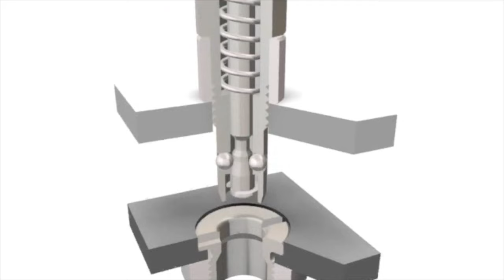Quick Change Fasteners for Machine & Fixture Changeover | IMAO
One-Touch Fasteners are quick release fasteners for frequent changeover of machinery or fixture.
Quick and easy tool-less clamping just by turning the knob or pushing the button reduces setup time in changeover.
No time wasting for tightening screws and nuts.
Cam locking or ball locking mechanism provide secure clamping.
Quarter turn fasteners have ON and OFF marking and ball lock fasteners clamp the part upon releasing button.
IMAO's quick release fasteners provide changeover solution to packaging, food processing, printing machines or assembly and checking fixtures.